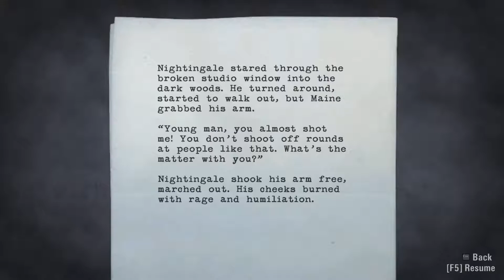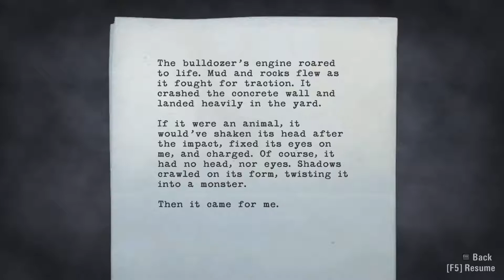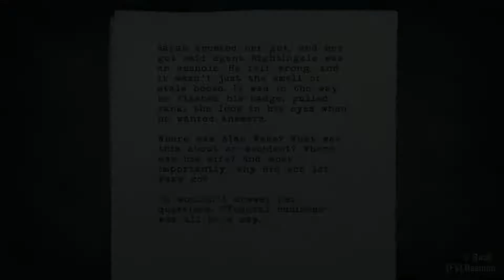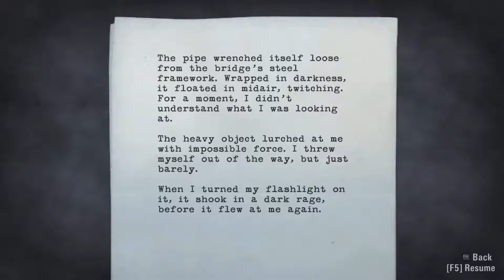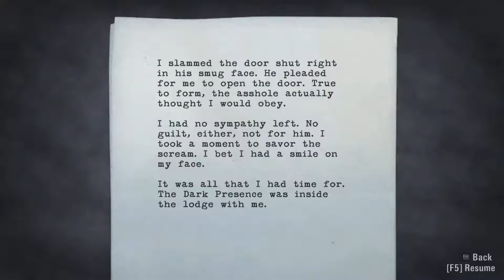Alan Wake - IT'S A TRAP!!! - Part 9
com